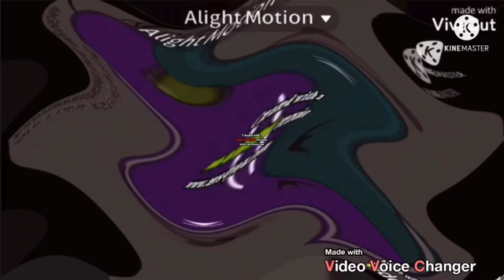BFDI Auditions But Except It’s Only Book’s Audition Center Effects Center Effects